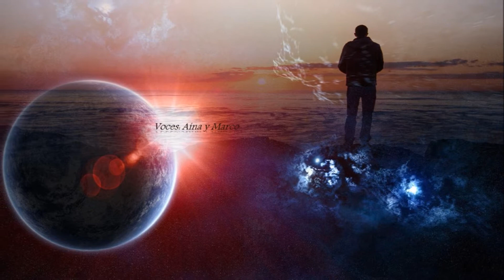QUEDA PROHIBIDO (Reflexiones) ALFREDO CUERVO BARRERO Voces Aína y Marco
¡Feliz Domingo! queridos suscriptores, aquí en Barcelona (España) con nieve y mucho frío. los paisajes son hermosos.

Hoy les ofrezco un conjunto de reflexiones "QUEDA PROHIBIDO" de Alfredo Cuervo Barrero, con el deseo que lo disfruten. Aprovechar vuestra vida al máximo, intentar que cada día que pase, os sintáis orgullosos del día a día que habéis vivido.

Abrazos envueltos en pétalos de amistad.

Voces: Aína y Marco (Canal: PATERCITO)

Efectos de voces y montaje de musicalización: Marco.

Edición: Aína Neruda.

Alfredo Cuervo Barrero. Portugalete, una villa del País Vasco, al norte de España. Me encanta la lectura y mis autores favoritos son Nietzsche, Eric Fromm, Seneca y Hermann Hesse.

Happy Sunday! Dear subscribers, here in Barcelona (Spain) with snow and a lot of cold. the landscapes are beautiful.

Today I offer you a set of reflections "QUEDA PROHIBIDO" by Alfredo Cuervo Barrero, with the desire that you enjoy it. Take advantage of your life to the fullest, try that every day that passes, you feel proud of the day to day that you have lived.

Hugs wrapped in petals of friendship.

Voices: Aína and Marco (Channel: PATERCITO)

Effects of voices and musicalization montage: Marco.

Edition: Aina Neruda.

Alfredo Cuervo Barrero. Portugalete, a village in the Basque Country, north of Spain. I love reading and my favorite authors are Nietzsche, Eric Fromm, Seneca and Hermann Hesse.

what is really important?
I look inside for the answer,
and it's so hard for me to find.

False ideas invade my mind,
accustomed to masking what he does not understand,
stunned in a world of false illusions,
where vanity, fear, wealth,
violence, hatred, indifference,
they become beloved heroes.

You ask me how you can be happy,
how among so many lies you can live,
It is everyone who has to answer,
although for me, here, now and forever:

It is forbidden to cry without learning,
get up a day without knowing what to do,
be afraid of my memories,
feel only sometime.

It is forbidden not to smile at problems,
Do not fight for what I want,
abandon everything to be afraid,
Do not make my dreams come true.

It is forbidden not to show you my love,
make you pay my doubts and my bad mood,
invent things that never happened,
Remember you only when I do not have you.

It is forbidden to leave my friends,
not try to understand what we live,
call them only when I need them,
not see that we are also different.

It is forbidden not to be myself before the people,
pretend to people that I do not care,
make me funny as long as they remember me,
forget all the people who love me.

It is forbidden not to do things by myself,
not believe in my god and make my destiny,
be afraid of life and its punishments,
Do not live every day as if it were a last breath.

It is forbidden to miss you without rejoicing,
forget the moments that made me love you,
all because our paths have stopped hugging,
forget our past and pay with our present.

It is forbidden not to try to understand people,
to think that their lives are worth more than mine,
not knowing that everyone has his way and his happiness,
think that with your lack the world ends.

It is forbidden not to create my story,
stop thanking my family for my life,
not having a moment for the people who need me,
not understand that what life gives us, also takes it away from us.